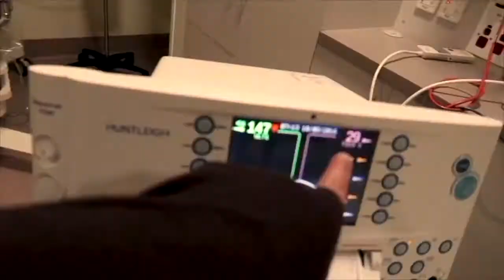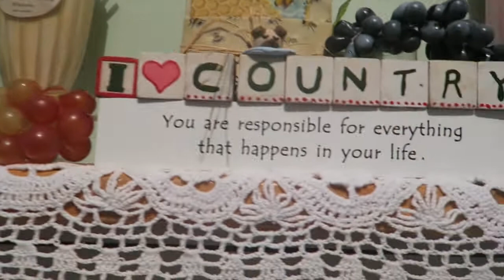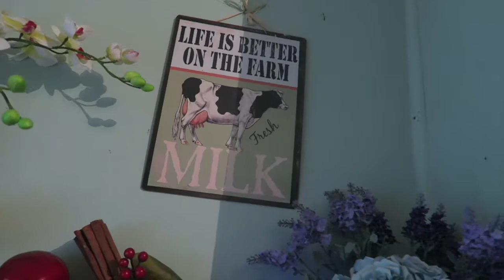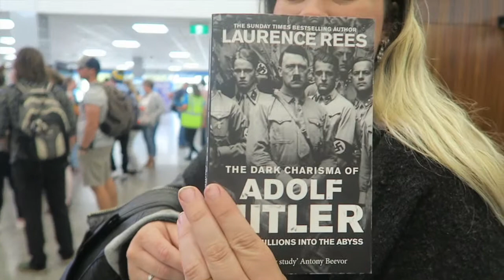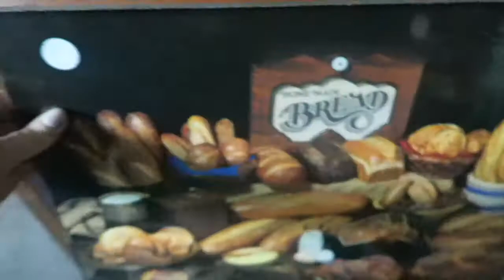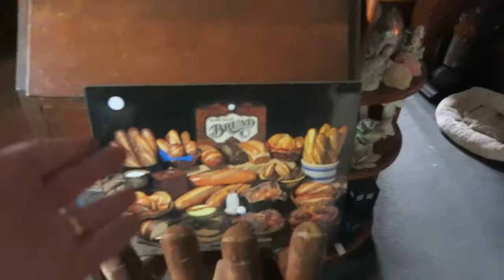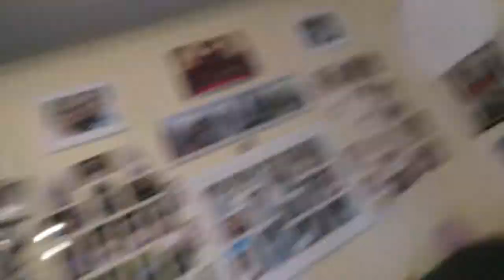Annoying My Wife For A Whole Day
So Emma is having a mid life crisis where she's buying weird op shop items. so i decided to annoy her for the whole day, just for a laugh.

Welcome Guy's, Geeks and Girls, appreciate you being here. if you can leave a comment or a like to tell me who's watching then that would be awesome so we can say hi and get to know you :)

TWITTER~  @geekoutvlogs
 JOSH ~~~ @xvendettas
 EMMA~~~@EmilyXvemmix
Josh: XVendettta
Emma : XVemmix

Join Josh, Emma and our 5 kids Jensen, Dexter, Phoebe , Katie and Jessica as we try not to take life to seriously and share in the good time with family and friends. Become a Geekling and join in our already 3 year journey here on youtube.